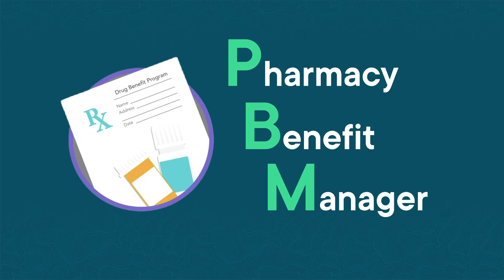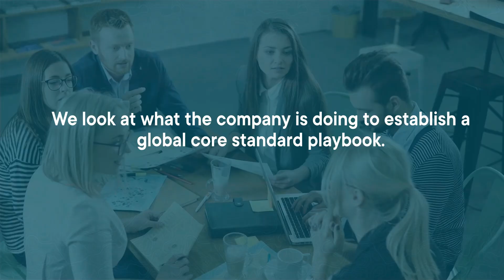Inside Pharma’s Hidden Power: The Rise of Medical Affairs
Medical affairs and MSL careers are changing—fast. In this episode, I break down what medical affairs actually does inside a pharma company, why the MSL is now the face of the organization, and how these roles drive post-approval evidence, payer engagement, and credible HCP education.

We get practical about the skills that matter in 2025: deep scientific literacy, compliance mindset, and growing digital fluency. I also explain how certification (like BCMAS) and modern learning tools (AI simulations, micro-learning) level-set teams, improve credibility with KOLs, and reduce risk—while market access realities like prior authorization and PBMs shape day-to-day outcomes. If you’re building or leading medical affairs and MSL teams, this is your roadmap to stay competitive now and into 2026.

00:00 Intro & why medical affairs matters
00:23 Medical affairs explained: post-approval data & education
01:52 What MSLs do (and why time with HCPs matters)
02:57 Specialty products, AI, and digital fluency gaps
03:49 BCMAS: the global standard for MSLs
05:39 Compliance, audits & governance expectations
06:54 Payers, coverage decisions & prior authorization pain
07:59 PATS/PACS: training to cut prior auth denials
10:00 PBMs, pricing, and policy context
11:44 ACMA’s AI learning continuum & simulations
14:47 Outcomes: credibility, KOL trust & survey stats
15:43 New era: continuous upskilling and certification
16:45 Investor lens: why pedigree and standards matter